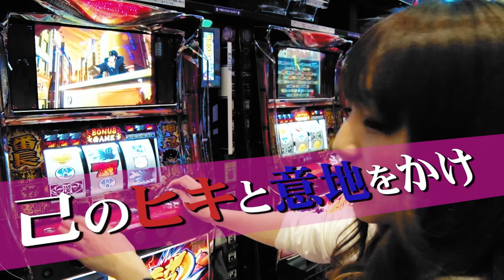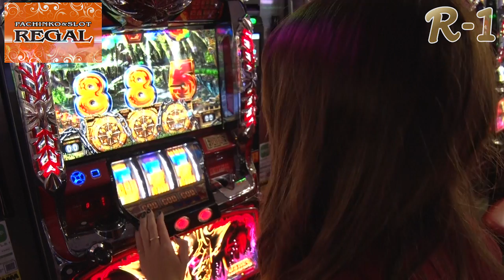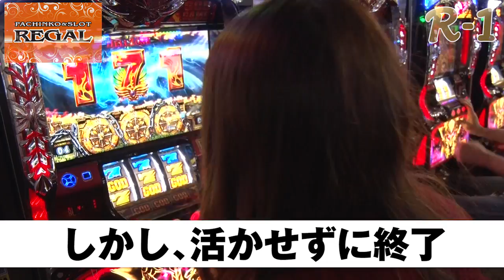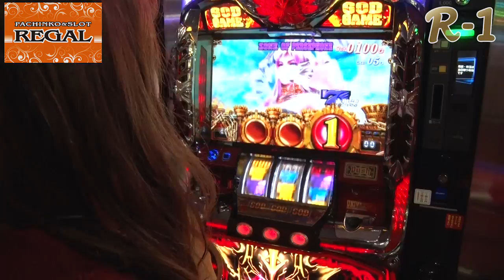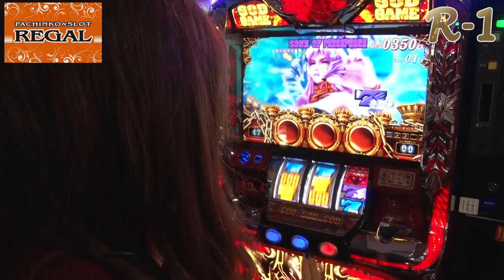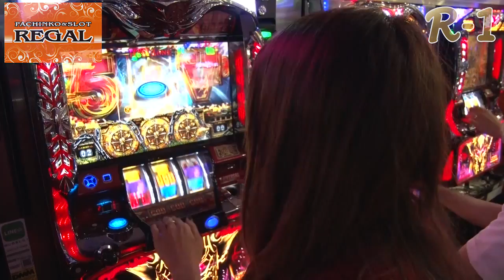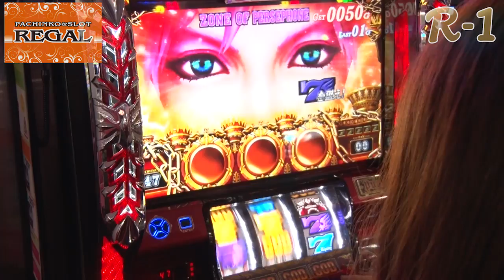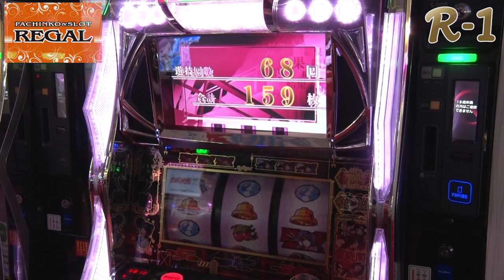R-1 2nd 第10話 桜前線異常アリ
『R-1 ReachAngelTour2016 2ndシーズン』開幕!!☆

“ヒキ”つよNO.1エンジェルを決める為
リーチエンジェルが全国のホールへお邪魔しますっ♪
第10戦のエンジェルは、『櫻木ゆき』ちゃん♡